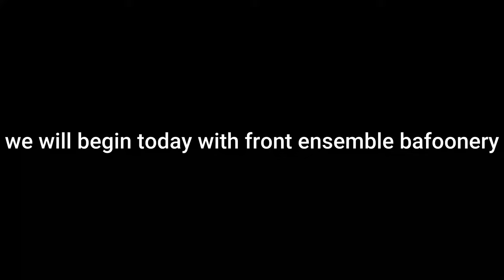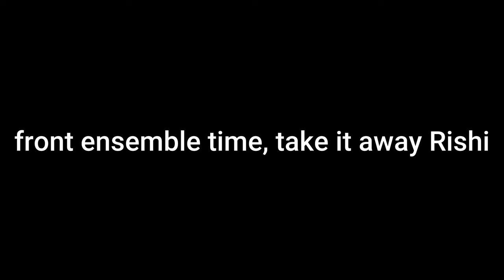Independence HS 2022 Halftime VIBRAPHONE Cam 10/7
My man Rishi got the camera this time, and shows the buffoonery of front ensemble.

Practice Instagram - @nicdunnpractice

Battery Music Written by Darrien Spicak
Front Ensemble Music by Emily Magee